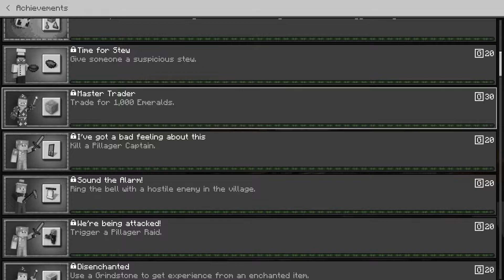Brand New Start... || Achievement Hunter PE with Hacks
Hey guys welcome back to the channel, this video we will be starting a brand new series which hopefully you guys enjoy, it is Achievement Hunting with hacks. Lets see if you guys enjoy it!

If we can hit 10 likes on this video, it will mean that you guys enjoyed it and want to see more!!!

IGNORE EVERYTHING BELOW!
Thumbnail
Photoshop
Apk
Android
iOS
Mcpe
Shader
Shaders
mcpe shaders,
mcpe afk fish farm ios,
mcpe anarchy realm,
mcpe adventure maps,
mcpe animals addon,
mcpe bedwars,
mcpe best addons,
mcpe beta,
mcpe best shaders,
mcpe badlion client,
mcpe best seeds,
mcpe best mods,
mcpe blaze farm,
mcpe capes,
mcpe crazy craft,
mcpe creeper farm,
mcpe client,
mcpe capes ios,
mcpe commands,
mcpe controller,
mcpe cow farm,
dragon block c mcpe,
Achievement hunter
achievements
how to get hacks
horion hacks
minecraft hacks
addon naruto c mcpe,
mod naruto c mcpe,
server naruto c mcpe,
dragon ball c mcpe,
servidor naruto c mcpe,
naruto block c mcpe,
mcpe duplication glitch,
mcpe dragon,
mcpe duplication glitch 2020,
mcpe default edit,
mcpe dragon addon,
mcpe dating servers,
mcpe demo,
mcpe diamond farm,
mcpe d pad,
mcpe d day,
mcpe 4d skin,
mcpe dl,
mcpe d.g2,
mcpe elevator,
mcpe enderman farm,
mcpe elytra,
mcpe evolution,
mcpe elytra launcher,
mcpe ep 1,
mcpe education edition,
mcpe eggwars,
mcpe factions,
mcpe farms,
mcpe fish farm,
mcpe flying machine,
mcpe factions server 2020,
mcpe faithful texture pack,
mcpe furniture mod,
mcpe faithful pvp texture pack,
fmcpe mod,
fmcpe one block map,
fmcpe unblocked,
mcpe skyblock,
mcpe gold farm,
mcpe glitches,
mcpe gaming,
mcpe guardian farm,
mcpe gameplay,
mcpe gun addon,
mcpe gta server,
mcpe hacks,
mcpe house,
mcpe hypixel,
mcpe hacks ios,
mcpe hcf,
mcpe how to download maps,
mcpe herobrine,
mr h mcpe,
mcpe item sorter,
mcpe iron farm 1.15,
mcpe ios hack,
mcpe invisible skin,
mcpe infinity room,
mcpe jurassic craft,
mcpe jump bridge,
mcpe kitpvp,
mcpe keystrokes,
mcpe kitpvp servers,
mcpe kitpvp map download,
mcpe kill aura,
mcpe minecraft,
mcpe lite,
mcpe live,
mcpe mods ios,
mcpe nether update,
mcpe new update,
mcpe npc,
mcpe netherite,
mcpe npc addon,
mcpe nether update addon,
mcpe nether update download,
mcpe hide n seek,
mcpe hide n seek map,
mcpe optifine,
mcpe op factions,
mcpe op prisons,
mcpe on pc,
mcpe one block skyblock,
mcpe old,
mcpe optifine zoom,
mcpe pvp,
mcpe prison server,
mcpe pvp server,
mcpe pvp tips,
mcpe pvp texture pack fps boost,
mcpe pvp pack,
mcpe redstone,
mcpe realms,
mcpe rtx,
mcpe raid farm,
mcpe rlcraft,
mcpe ray tracing,
mcpe roleplay addons,
mcpe rp,
dragon ball r mcpe,
mcpe survival,
mcpe seeds,
mcpe survival server,
mcpe skyblock server,
mcpe shaders 1.14,
mcpe toolbox,
mcpe texture packs pvp,
mcpe tree farm,
mcpe trailer,
mcpe toolbox ios,
mcpe texture packs 1.14,
mcpe uhc,
mcpe uhc server,
mcpe update,
mcpe uhc server ip,
mcpe useful addons,
mcpe ultra shaders,
mcpe update 1.16,
mcpe v 1.16,
mcpe v 1.14.1,
mcpe v terbaru,
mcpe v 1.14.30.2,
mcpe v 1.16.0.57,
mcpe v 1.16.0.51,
mcpe weapons addon,
mcpe w tap,
gramy w mcpe,
serwery w mcpe,
mcpe xp farm,
mcpe xray,
mcpe xp glitch,
mcpe xbox,
mcpe xray glitch,
mcpe xray texture pack 1.14,
mcpe xray texture pack ios,
mcpe xray mod,
x ray mcpe,
x ray mcpe texture pack,
x ray mcpe 1.14,
x ray glitch mcpe,
mcpe youtubers servers,
mcpe youtuber realm,
mcpe 0,
mcpe 0.8 0 apk download,
mcpe 1.14.60 apk,
mcpe 1.14.1 apk,
mcpe 1.14.30 apk,
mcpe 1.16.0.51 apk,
mcpe 1.14 shaders,
mcpe 1.16 update,
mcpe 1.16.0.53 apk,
mcpe 1.16 beta,
minecraft mcpe ep 1,
minecraft ep 1 mcpe,
mcpe roleplay ep 1,
mcpe factions ep 1,
mcpe survival ep 1,
mcpe 2x2 piston door,
mcpe 2x2 flush piston door,
mcpe 2020 servers,
mcpe 256x pvp pack,
mcpe 2 way flying machine,
mcpe 2014,
fnaf 2 mcpe,
dragon mounts 2 mcpe,
fnaf 2 mcpe map,
frozen 2 mcpe,
city life 2 mcpe,
stoneblock 2 mcpe,
edge shaders 2 mcpe,
skyblock 2 mcpe,
mcpe 3d skins,
mcpe 3x3 piston door,
mcpe 3d,
mcpe 32x pvp texture pack,
mcpe 3d texture pack,